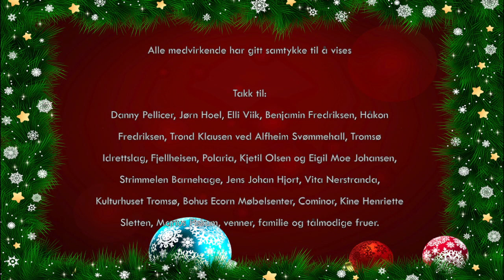nTellys Jul 2 - episode 15